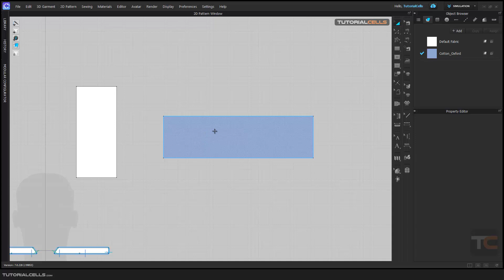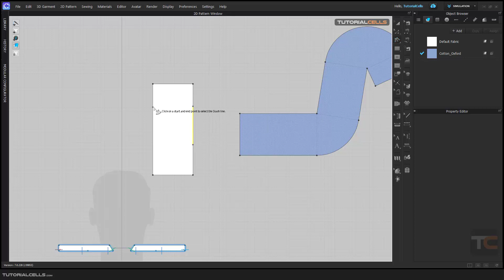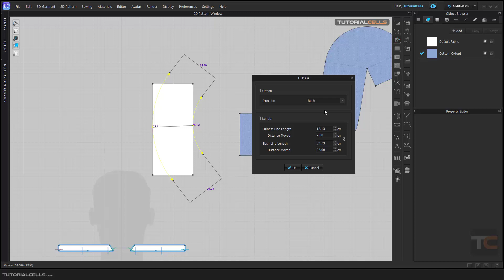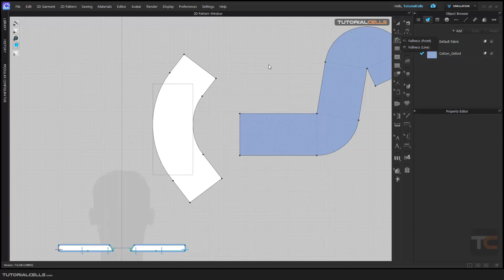0031. fullness point & line tool in clo3D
In this lesson, we want to explain two tools for bending patterns.
fullness point & line tool